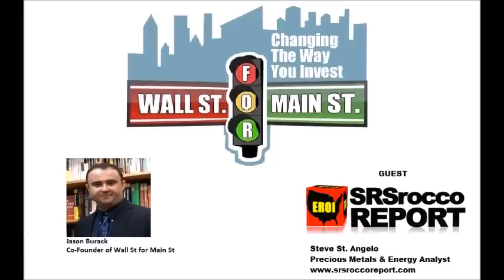Steve St Angelo: Gold & Silver Miners Running Out of Ways to Cut Costs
Jason Burack of Wall st for Main St had on gold and silver mining and oil and energy expert, Steve St. Angelo of the SRSRocco Report on for an in depth interview.

During this 50+ minute interview, Jason asks Steve about the costs to operate a modern primary gold and primary silver miner. Jason and Steve discuss how since ore grades have fallen so much over the decades how they have made it difficult for miners for have high margins.

Jason asks Steve how miners have survived in the past when gold and silver were below their all in production costs in the mid 90s. Steve cites one miner, Coeur D'Alene Mining, who sold hundreds of millions more shares diluting shareholders to survive.

Jason and Steve discuss whether miners can sell many more shares in this environment. Jason doesn't think that's likely considering what he hears from his contacts in Toronto and Vancouver where miners normally get financed how there's basically no debt or equity available anymore, except in small amounts at penalty/punitive rates.

Jason asks Steve about primary copper miners and what will happen to the gold and silver by-product when the hedges of copper miners come off line and copper miners go bankrupt or shut down mines.

Steve thinks this could cause a supply squeeze in the near future unless gold and silver prices rise.

Jason and Steve talk about the fundamentals of the market how demand for physical is rising, while the paper price is controlled and how miners are struggling mightily financially just to not go bankrupt soon.

To wrap up the interview, Jason and Steve discuss the oil and energy markets, peak oil and how the fracking boom is about to turn into a fracking bust because US shale oil companies are not making a profit without their hedges, they have too much debt and the energy returned on energy invested (EROEI) in shale oil is poor compared to other oil production.

Steve and Jason also talk about solar power and how it's probably not a panacea to replace oil and natural gas, at least not until the battery problem is solved. Most rare earths mining is done in China to produce solar panels, making them not as environmentally friendly as people think and silver industrial demand should grow the more solar panels are used.